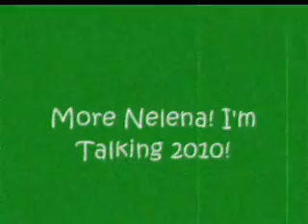Selena Gomez & Nick Jonas Leaving Phillipe Chow Restaurant In LA (+More Nelena Info!)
More Nelena! I'm talking 2010! How do they keep they're relationship going?Read and Sub This!
The 17-year-old musician commented, I think when it comes to that I try to keep it a bit to myself and keep it a bit private. We always try to find time to go out and hang out with people we enjoy spending time with and as far as that future of that relationship goes I will keep that to myself for right now.

Haha! More Nelena!
I do not own the picture. Be sure to check out Nick J. On Ellen!